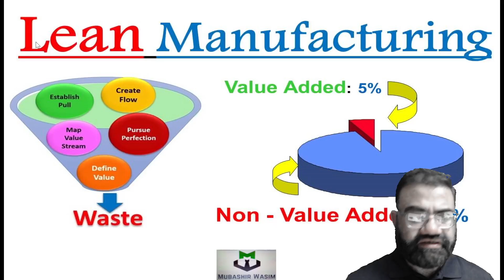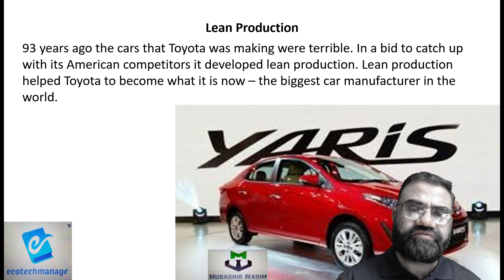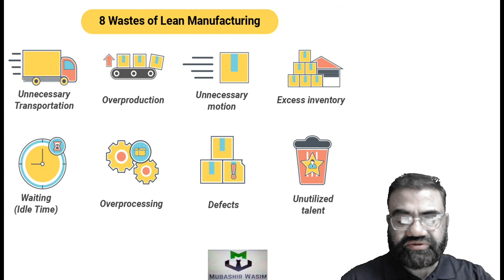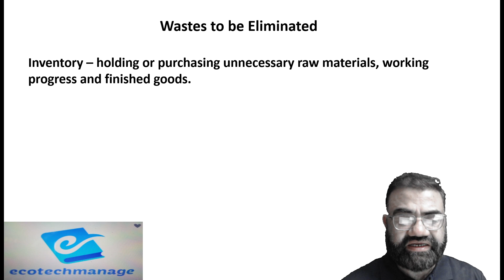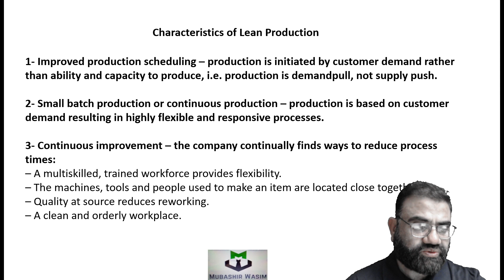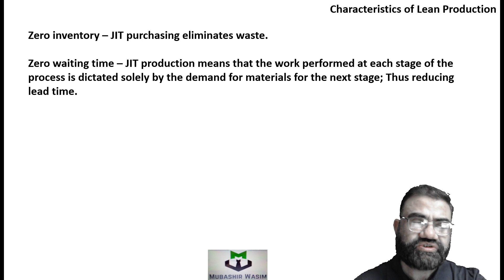L3.14 Lean Production Method: EM ICMAP Revision by Mubashir Wasim in Urdu/Hindi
Prepare in Urdu / Hindi by Mubashir Wasim. Especially prepare for quick revision of Enterprise Management of ICMAP. The videos are also helpful for Strategic Management, Operation Management like courase of BBA, MBA, BS Commerce, BS Accounting and Finance.
His qualifications are S# Degree Specialization A1M- 1- MS Project Management Project Analysis- Investment & Finance 2- MSc. Economics Money, Banking & Finance 3- MBA Marketing 4- MCS Software Engineering 5- MS-IT Information System
These short video prepared for Quick Revision of Fundament of Management FOM a foundation level course of ICMAP. Video is also workable for BBA, MBA, BS Accounting and Finance, BS Commerce and M. Com. This video is prepared short and precise to save the time of the student and explained in very easy words. Mubashir Wasim is a teacher of Management, Economic, and Tax. In many University of Local and Private Sector he taught HRM, Organization Behavior, Research Methods, and Project Management. Mubashir Wasim is also serving as trainer in the field of Motivation, Leadership and Anti Money Laundering Compliance (AML Compliance)